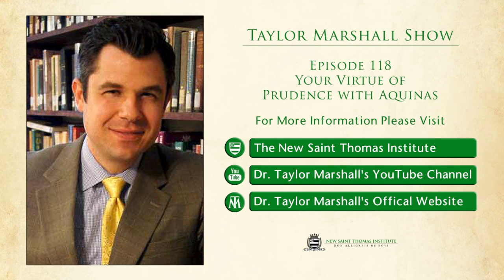118: Your Virtue of Prudence with Aquinas (Part 2 of Virtues)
My goal this week is to introduce to how the virtue of prudence can reshape your life into a pattern of excellence, success, and spiritual holiness.